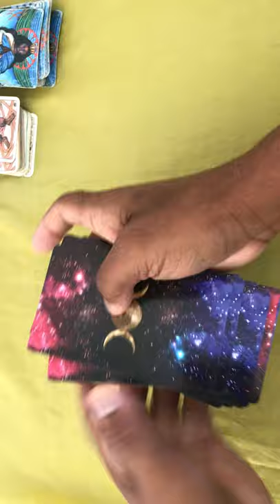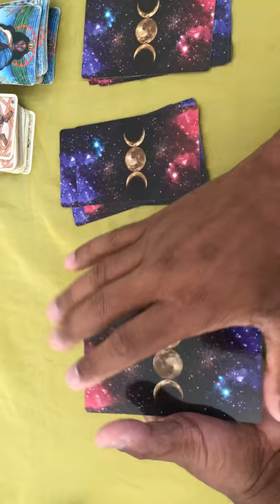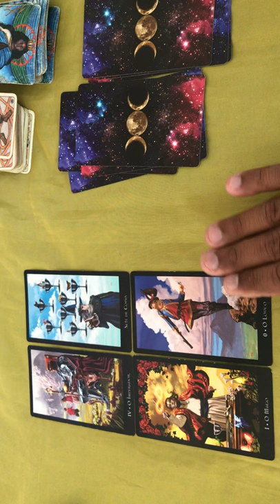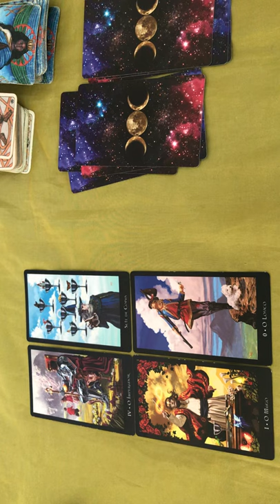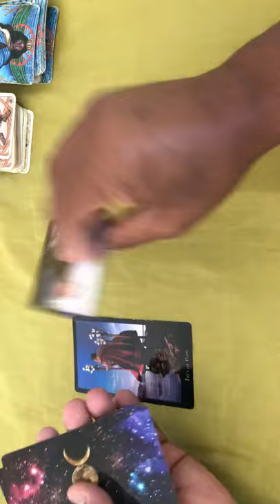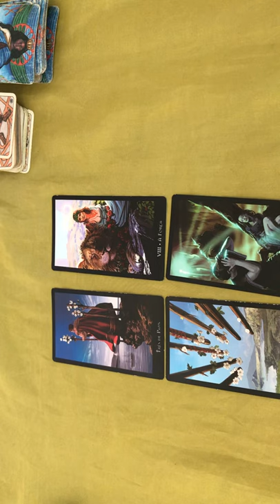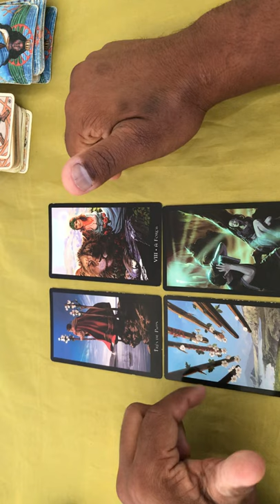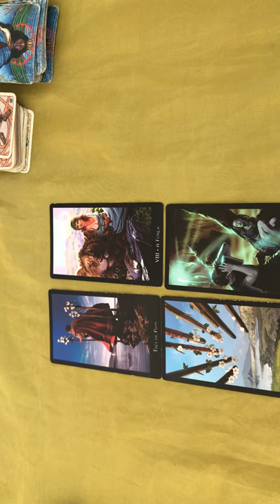ELE HOJE EM RELAÇÃO A VOCÊ! !!💘 [ Tarot Responde ] Tarô [Tarô ] Tarot